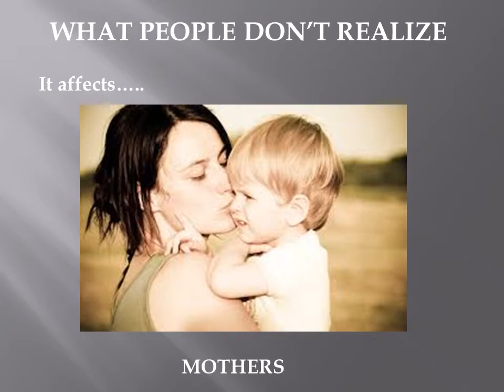PSA Fall 2013